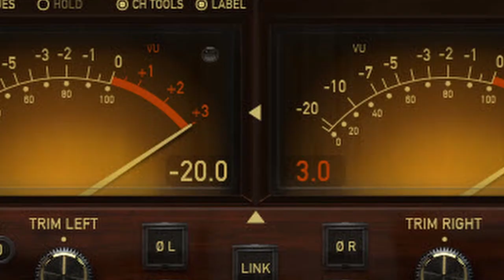DIO: Interview; Vivian Campbell Not Asked To Be Included/Wendy and Viv Still Don't Get Along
Great chat with co-producer Demian Fenton about the soon to be released DIO documentary, DIO: Dreamers Never Die. Demian also worked on the set of School of Rock with Jack Black who also appears in the doc. Fans of Ronnie are gonna love this one as it has a really nice flow with some very interesting pieces of info that even the hardest of core. metal fans may not know. Appearing on film are Sebastian Bach, Geezer Butler, Lita Ford, Craig Goldie, Eddie Trunk, Bill Ward. just to name a few. Wednesday September 28th is the date to mark on your calendars as it goes live in theatres around eh world.